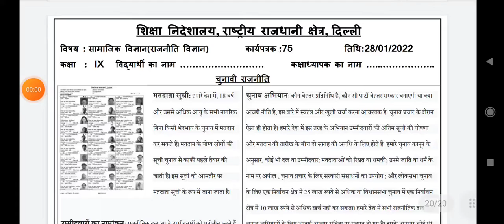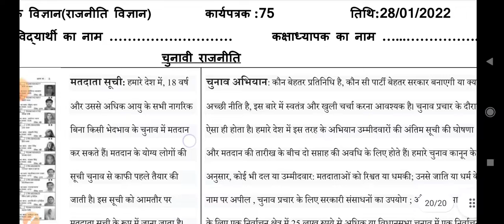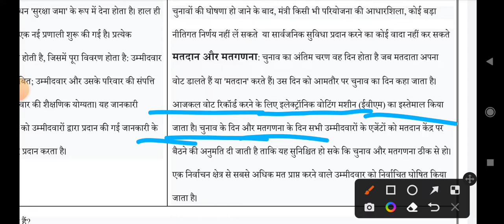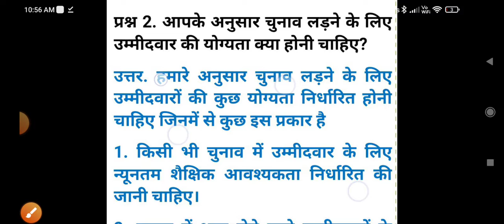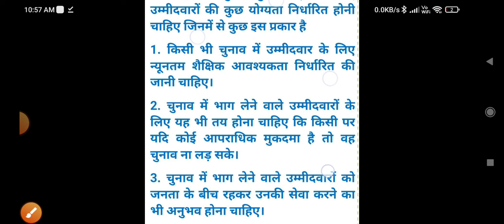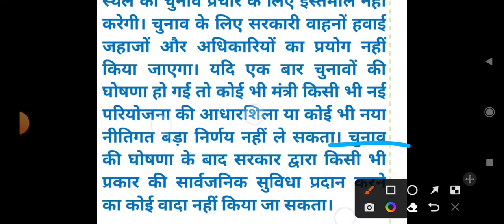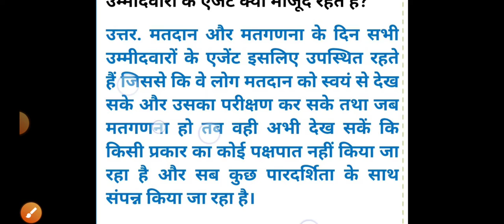class 9 sst worksheet 75 ll samajik vigyan ll sst worksheet 75 class 9 ll class 9 worksheet 75 sst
sst class 9  worksheet no 75
28/1/22 worksheet class 9
playlist term 2 worksheet and assessment class 9